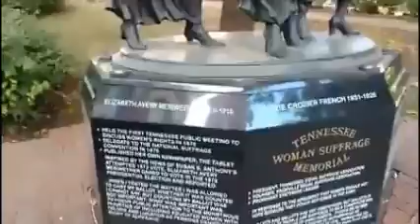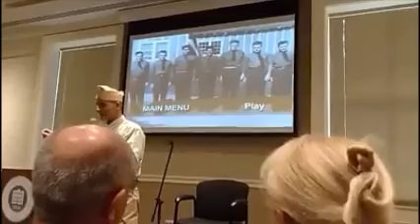Downtown Knoxville, and SO much more!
I started the day listening to a talk about a subject I am fascinated by, the CCC.  Then I spent the afternoon exploring this awesome downtown.  Knoxville has so much to offer!  Just like ALL of Tennessee!  I am so lucky to live in this state!  See the links below for more information!